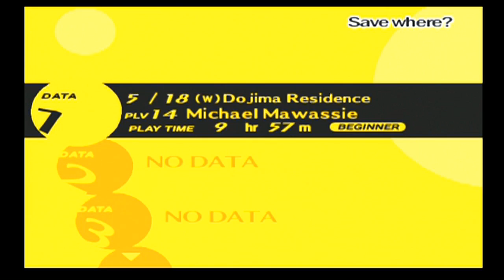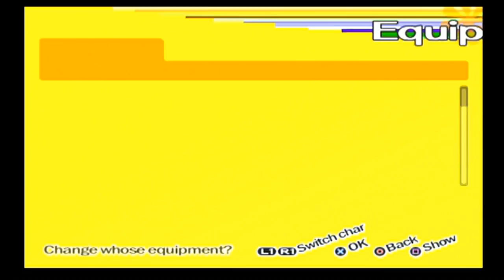Let's Play Persona 4 Part 4 2/2 (Stream Ver)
My PC crashed so a bit of a update I beat the steam house to get a save point sorry but I will cover what happen on the next stream and a tweet sorry about this all!